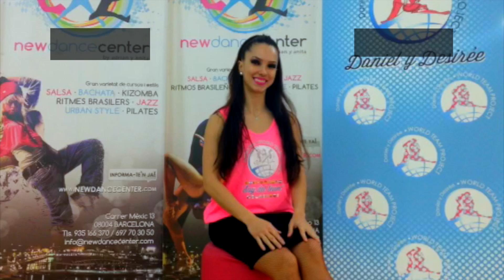Boot Camp Anita by Adrían y Anita - Benidorm Salsa Congress 2015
En español:

Desarrolla junto a Anita "Campeona Mundial de Salsa" toda tu técnica, sensualidad y expresion al máximo nivel.
Fórmate en su LADIES BOOTCAMP exclusivo para Benidorm salsa Congress!

8 horas intensivas en donde aprenderás una coreografia paso a paso, la cual tendras la oportunidad de bailar en el prestigioso escenario de Benidorm nada mas y nada menos que junto a ella, la única e inigualable Anita!

Déjate contagiar por su estilo, belleza y haz de este Benidorm Salsa Congress un festival que nunca olvidaras!

For English:
Develop, together with Anita (Salsa World Champion), all your technique, sensuality and expression to the maximum level.
Get this formation in hers LADIES BOOTCAMP exclusively prepared for Benidorm Salsa Congress!

8 intensive hours of work where you will learn a choreography, step by step. Then you will have the opportunity of presenting it on Benidorm's prestigious stage with, nothing more nothing less, the star himself, the unique and extraordinary Anita!

Let yourself be inspired by its style and beauty and make this Benidorm Salsa Congress a festival that you will never forget.